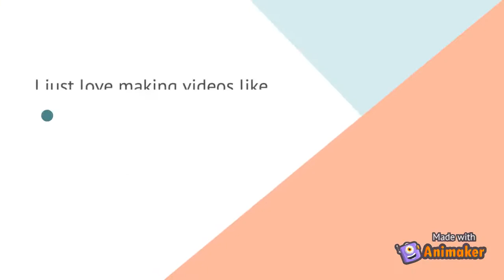Wanna Make an Animaker Video?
Im Glad to Make this video using this Animaker Video wanna know how?